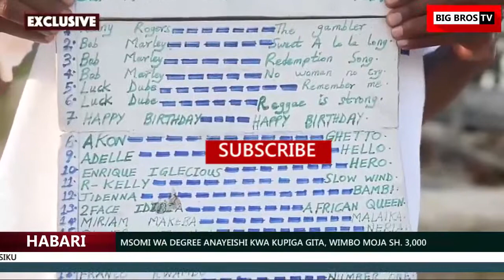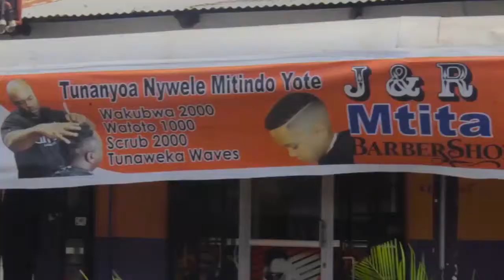MSOMI WA DEGREE ANAYEISHI KWA KUPIGA GITA, WIMBO MOJA SH 3,000